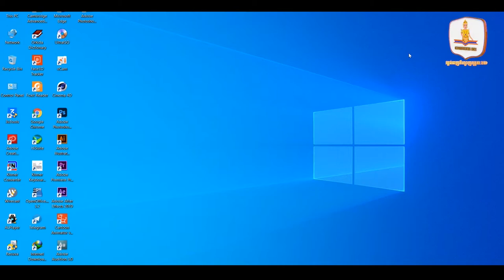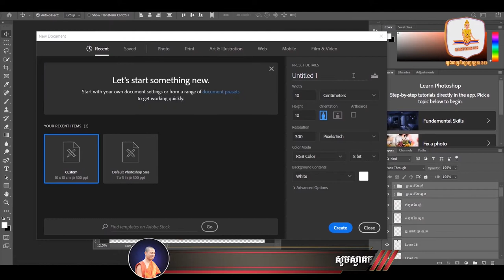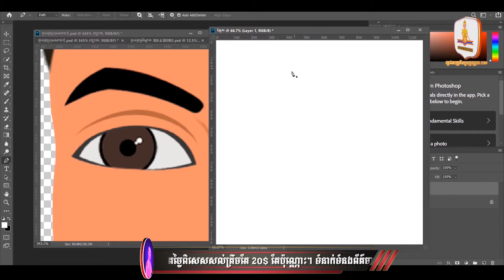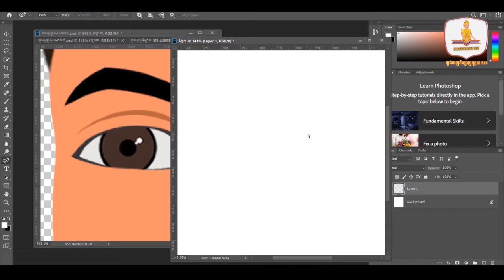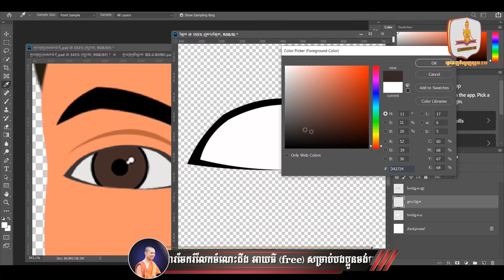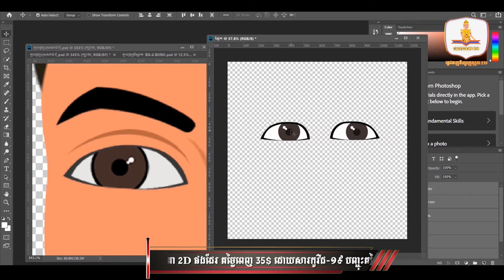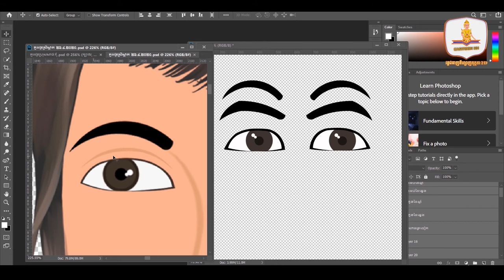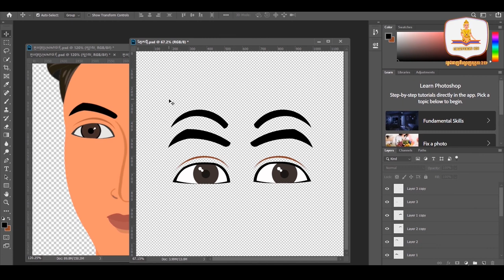Tutorial Design Cartoon 2D Lesson 01 | Adobe Photoshop CC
Welcome! for watching video tutorials in the channel: KIMSROY Official. We have free IT knowledge sharing for those who really want to know.

Tutorial About : how to design Cartoon 2D lesson 01 | Adobe Photoshop CC

More Videos Tutorial Cartoon 2D
Thanks Friends for watching this video show about Lesson Information Technology and so don't forget to leave a Like, Comments ,Share and if you want to get more Videos like this then Subscribe and tap the ball icon to get Video 1st. from this channel. Thank You So Much!